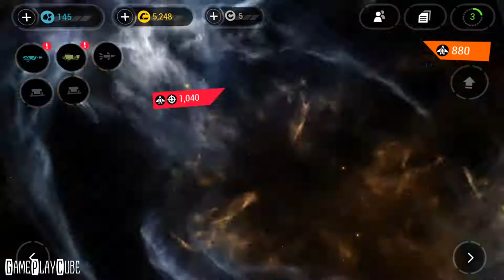Galaxy on Fire 3 - REID SLADEK (By Deep Silver) iOS/Android Gameplay Video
Accept a contract, pick a ship and dash into space. Show your piloting skills in a broad variety of contract, freelance or boss missions. Fight unrelenting enemies in breath-taking outer space environments. Dodge in-coming missiles with perfectly timed barrel rolls and dash through the ramifications of giant space stations. And once your shields are up again, strike back and give ‘em hell!

~ Special thanks to Deep Silver for this Awesome Game ~